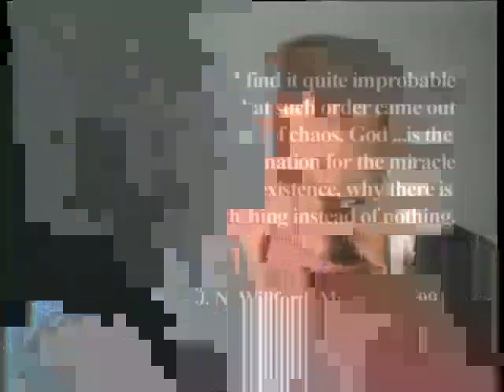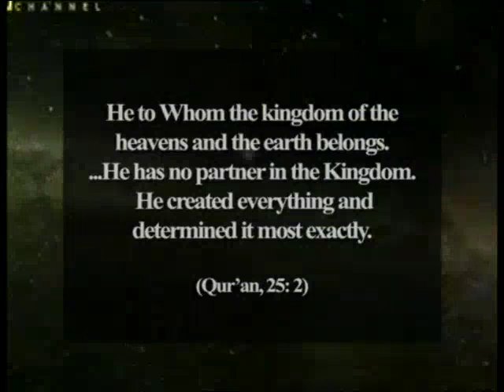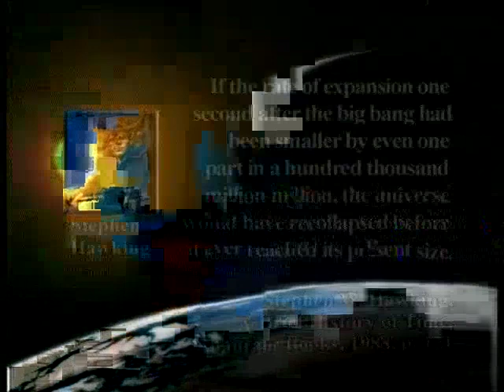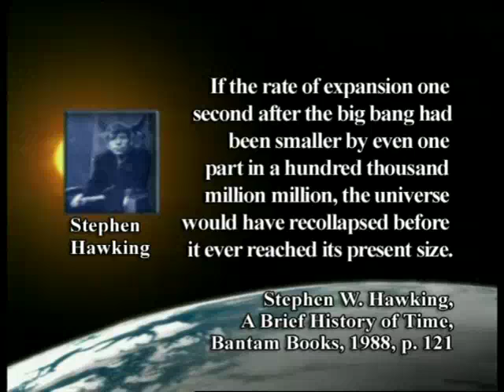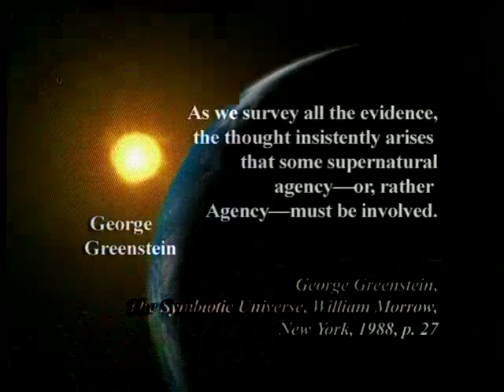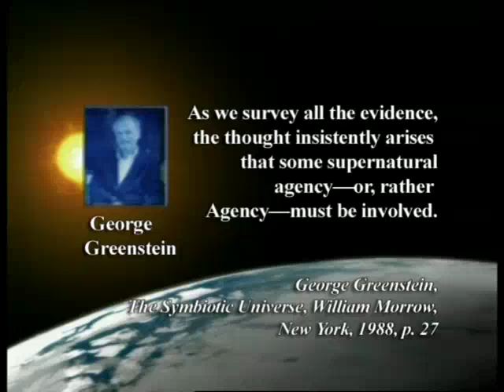The splendid balance of the explosion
From "The order of the heavens" documentary